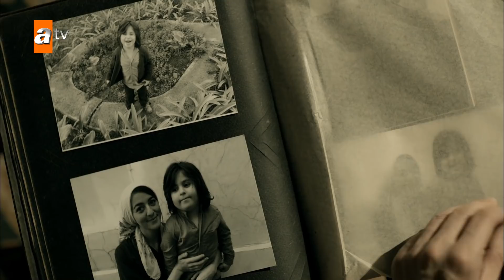Fikret, Demir'e mektup bırakıyor! - Bir Zamanlar Çukurova 81. Bölüm